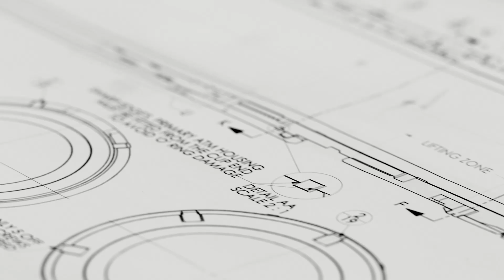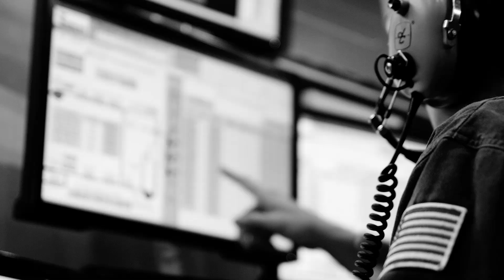Weatherford Completion and Stimulation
We provide a complete range of products and services for onshore and offshore markets, from unconventional reservoirs onshore to deepwater critical-service completions.

Our expert advice on completion design and engineering ensures process integrity and flow for the life of the field. Our cementing and stimulation packages ensure wellbore integrity and the safe, effective stimulation needed to access and recover critical reserves. Innovative upper-completion products and services—as well as our lower-completion tools and techniques—increase recovery without sacrificing reliability. Our stimulation fleet is one of the newest, most robust in the industry.